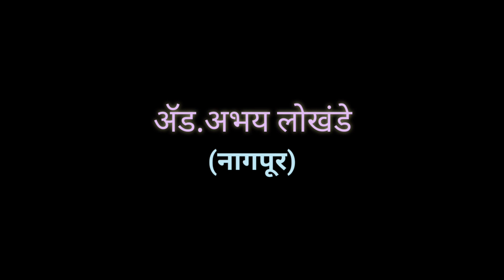पथदर्शक संवाद-४|अ‌ॅड.अभय लोखंडे|Pathadarshak Sanvad-4|Abhay Lokhande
पथदर्शक अनियतकालीक अंक तिसरा-पथदर्शक संवाद-अ‌ॅड.अभय लोखंडे(नागपूर)